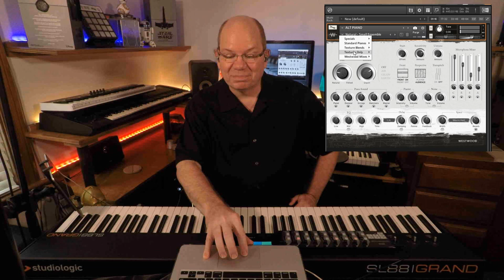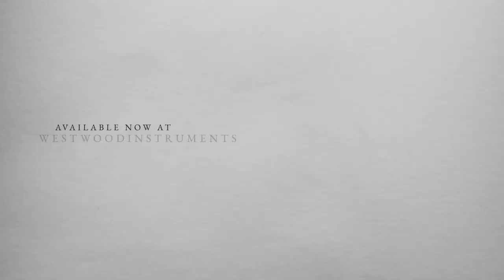Alt Piano | Westwood Instruments | Expressive, Cinematic Piano Library | First Look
There is definitely not a shortage of piano libraries, and more increasingly felt and upright varieties. Westwood Instruments has just introduced their ALT PIANO into the genre, and believe me it is not just another "felt" piano library. Recorded with warmth and care, Westwood Instruments presents us with an instrument with dual personalities, which provide opportunities for creating traditional, emotional arrangements, and then taking you to the outer reaches of creativity. Using bespoke creative "Texture" processing adds an additional layer of creative possibilities, blurring the line between piano and synthesis. I hope you enjoy my journey discovering the beautiful and mesmerizing Alt Piano.

* INDEX *
Position Name
00:00:00 OPENING
00:00:32 NOT ALL FELT PIANOS ARE THE SAME
00:01:20 PLAYING THE DEFAULT PRESET
00:01:57 ALT PIANO INTERFACE WALKTHROUGH
00:03:14 THE TEXTURES
00:03:17 TEXTURES: AIR
00:03:55 TEXTURE: GRAIN
00:05:20 TEXTURES: EARTH
00:06:31 SETTINGS TOUR CONTINUES
00:06:39 PERSPECTIVE
00:07:14 FRONT ON/OFF
00:07:46 SAMPLE START TIME
00:08:53 MIC POSITIONS
00:09:07 MIC POSITION: ROOM
00:09:54 MIC POSITION: SOUNDBOARD
00:10:53 MIC POSITION: AMBIENT FAR
00:11:50 COMBINING MIC POSITIONS
00:12:14 PIANO NOISE EFFECTS
00:13:00 FEEL MORE THAN HEAR
00:13:43 EQ - DELAY - REVERB
00:15:02 REVERB SELECTIONS
00:16:53 TRANSPITCH
00:18:47 BROWSING SNAPSHOTS
00:19:01 SNAPSHOT: STANDARD FELT
00:19:35 TEXTURE BLENDS: NAtural and Air
00:20:38 GRAIN AND SUBTLE FELT
00:21:36 WESTWOOD MIX: THE CRYPT
00:22:16 ROB's MIX
00:23:14 NATURAL SOFT ENSEMBLE
00:24:07 FELT SMALL ENSEMBLE
00:25:33 FINAL THOUGHTS